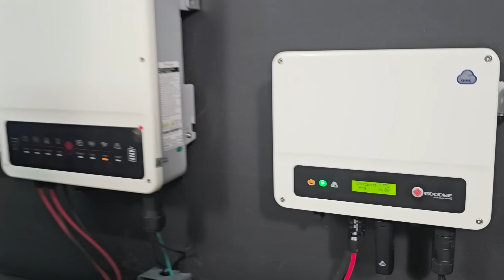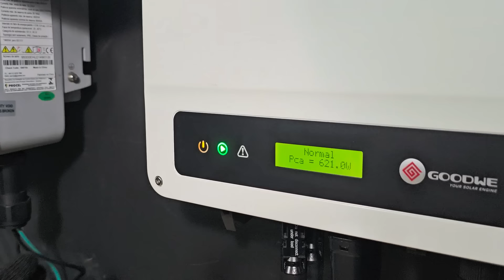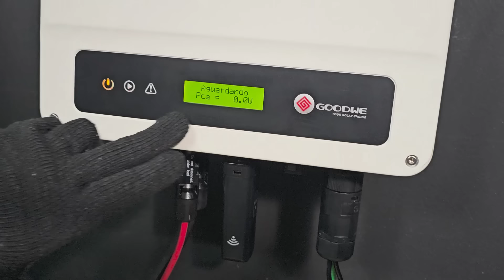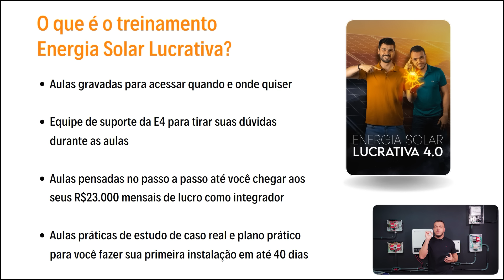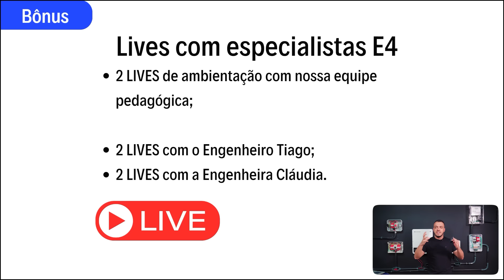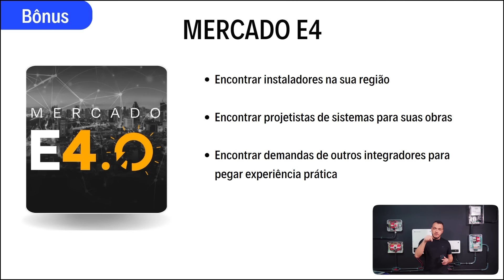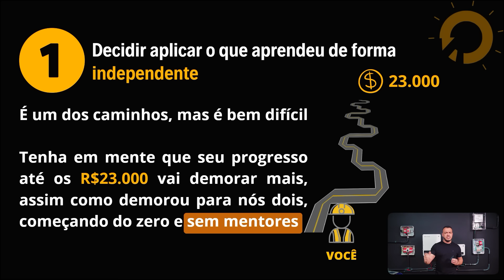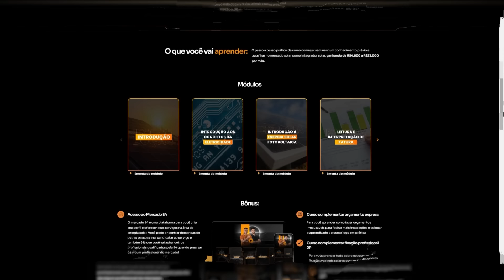Sua primeira instalação na prática | Semana Viver de Fotovoltaico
👉Garanta sua vaga no treinamento Energia Solar Lucrativa apenas até 23/05/24!

Nossa terceira aula do evento Viver de Fotovoltaico é totlamente prátcica!

Você vai colocar a mão na massa junto com a gente, acomapnhando uma instalação passo a passo no detalhe. Além de fazer a instalação das placas você tmabém vai aprender a ligar os paineis nos inversores e fazer a conexão com a rede elétrica da concesisonária, deixando o sistema pronto para gerar energia.

Além disso você vai descobrir como fazer parte do nosso treinamento Energia Solar Lucrativa e de bônus vamos te falar como você pode garantir 3 meses gratuitos do Azume, para você começar no setor fotovoltaico com a melhor ferramenta para facilitar o seu trabalho, te ajudar a captar clientes e fazer o dimensionamento das suas primeiras instalações!